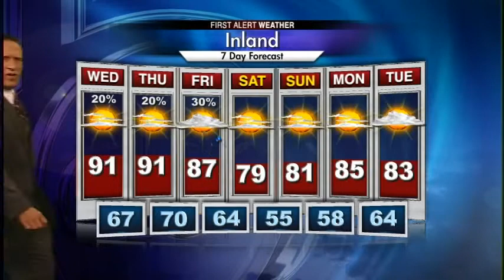Still quite warm and humid. Cooler weekend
Big changes coming when a cold front comes through on Friday.